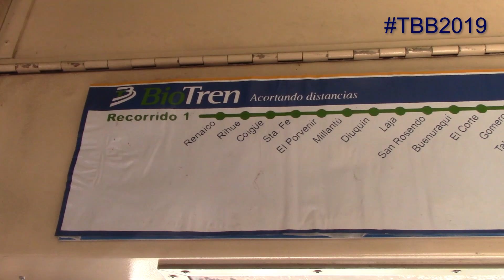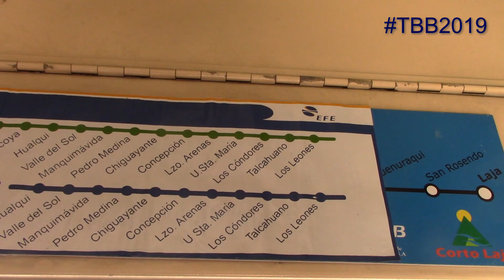Reportajes TBB: "Biotren 20 Años"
Bienvenidos al primer reportaje de TrenesBiobio, en el cual, en menos de 12 minutos les daremos a conocer la historia del servicio Biotren, a 20 años de su puesta en marcha el 1 de Diciembre de 1999.

A los autores de las fotografías y vídeos del servicio en sus primeros años, los créditos respectivos.